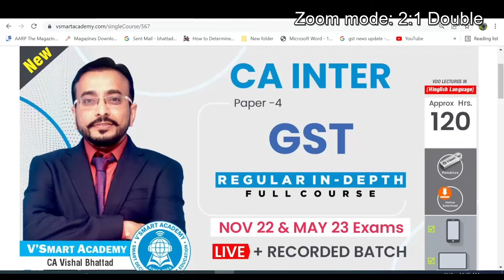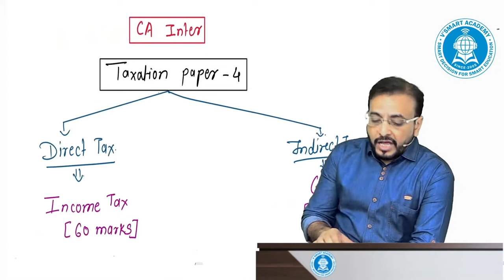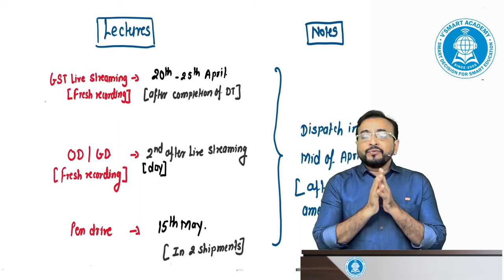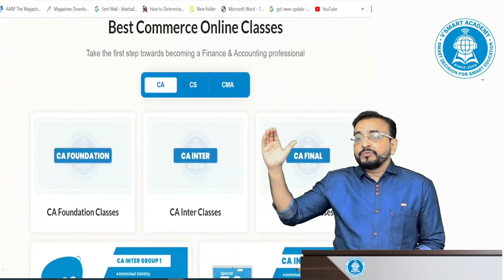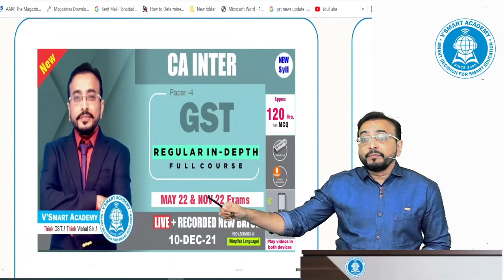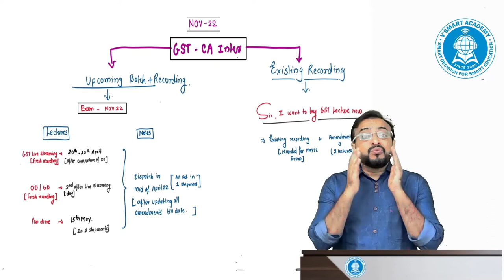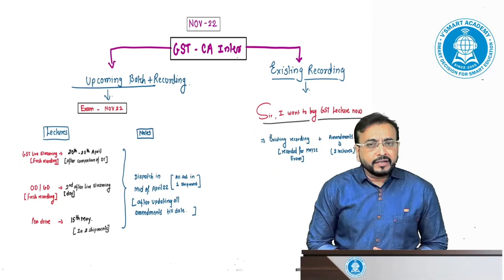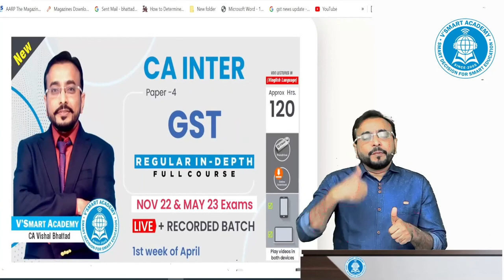Quick Info CA Inter Indirect Tax GST by CA Vishal Bhattad | Nov 2022 & 23 Exams | Vsmart Academy